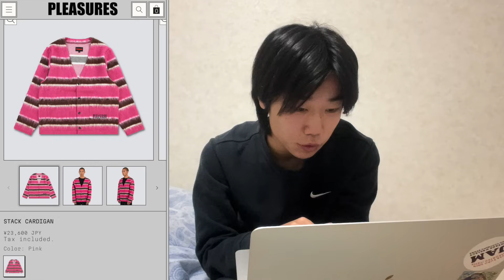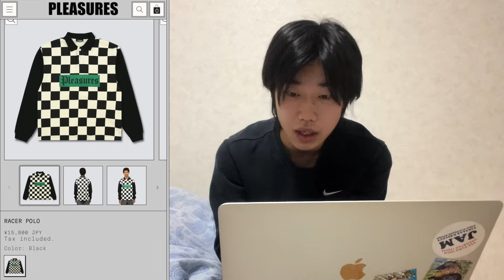【すぐ消します】実は名前募集中と過去に関係がありました。連絡も公開します。SOSサインについて。誘拐なのか。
【 SNS 】